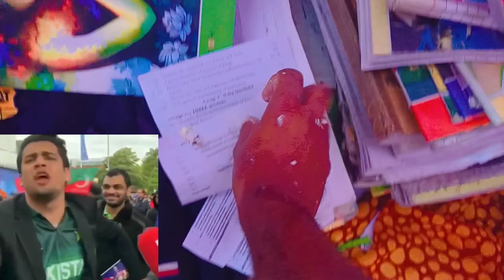happy birthday 🎁🎁🎂🎂🎂 vlog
Description

Laage re sanware Le tera hua jiya ka, jiya ka, jiya ka ye gaanv re Rahoon main tere naino ki, naino ki, naino ki chaanv

re...

LICENSES

Tseries Music (on behalf of T-Series); UNIAO BRASILEIRA DE EDITORAS DE MUSICA - UBEM, LatinAutorPerf, ASCAP, TSeries Publishing, and 6 Music Rights Societies
Description

Featuring Artist:- Amrish Bhandari

Track:-Amrish Bhandari

Artist:-Amrish Bhandari
Original Songs:-

Sample :-
MOVIE :

SINGER:-
LYRICS :-

LABEL :-
 Produced by:
Video Credits:-

Edited by: -